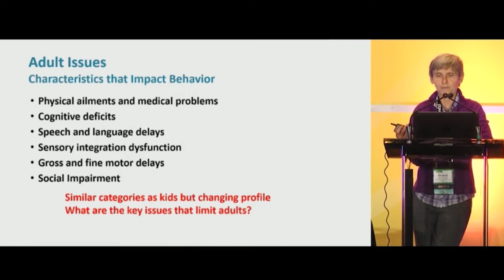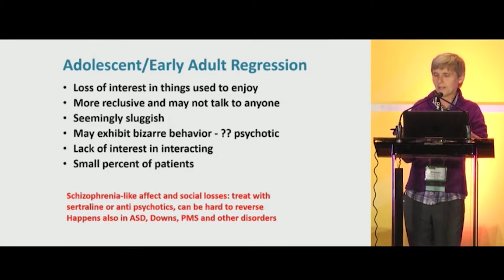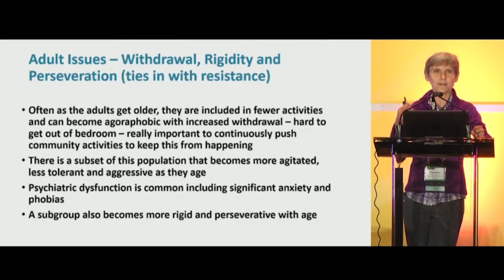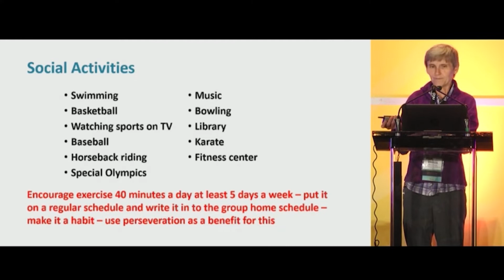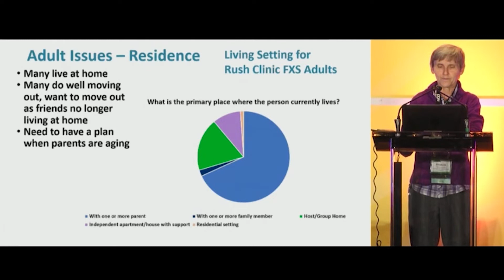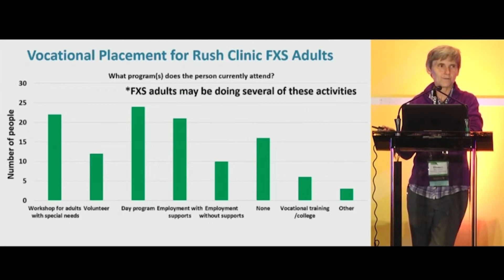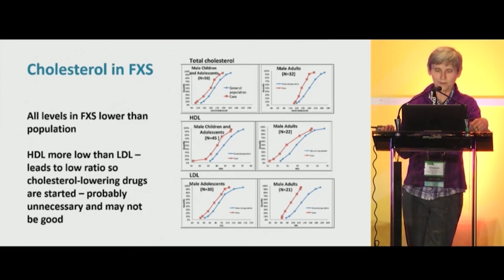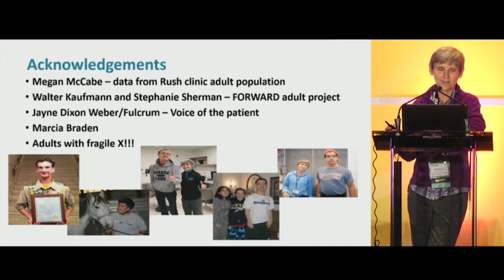Adult Issues in Fragile X Syndrome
There has been relatively little focus on understanding problems in adults with Fragile X syndrome, which has created gaps in knowledge. Dr. Elizabeth Berry-Kravis, professor of pediatrics, neurological sciences, and biochemistry at Rush University Medical Center in Chicago, discusses strategies and what is currently known about social, behavioral, and medical issues in adults with FXS. Our website has extensive educational materials on caring for adults with Fragile X syndrome, including the new Transition to Adult Services consensus document,